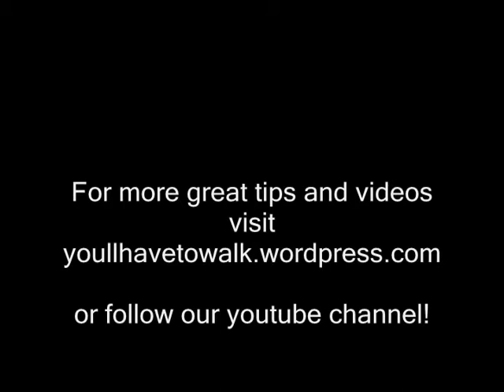Living in a Van Tip #23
SUPPORT OUR KICKSTARTER!!!